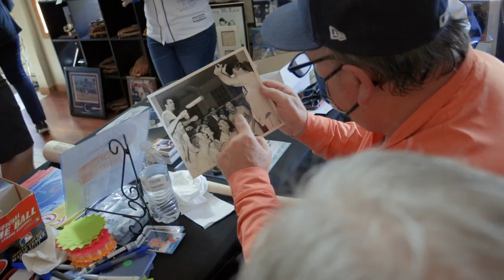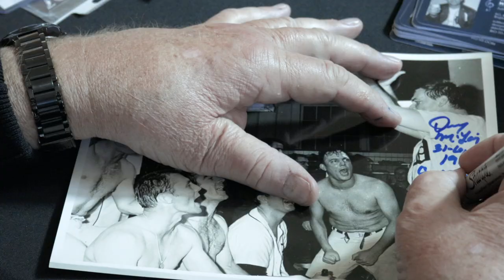Professional Baseball Player Denny Mclain Estate Sale | Aaron's Estate Sales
Denny McLain Estate Sale - Aaron's Estate Sales

Aaron's Estate Sales Birmingham Michigan. Over 10 years in the Estate Sale Industry!
►Where to follow Aaron’s Estate Sales:
Featured on Curbed Detroit, Detroit Free Press, Click On Detroit, Rolling Stone, Mlive, Billboard, Detroit Is It. Award-winning Aaron's Estate Sales brings you the best estate sales in and around Metro-Detroit, Michigan
Aaron Siepierski is the CEO of 3 privately held companies; Aaron's Estate Sales, Block Auction House, and EstateSaleCoaching.com. Aaron has built one of the largest estate liquidation firms in the country producing multi-million dollars in revenue for clients going through a transition in their lives.
Aaron Siepierski is the Co-Founding Member of the National Estate Sale Association. He travels the United States helping estate sale companies put in processes to grow and expand their businesses.
Block Auction House is known for hosting High End / High Profile Auctions including the Motown Mansion Auction.
Mr. Siepierski resides in Detroit, MI with his wife, Tasha Siepierski, and their one child, Sabrie, and their cat Starscream.